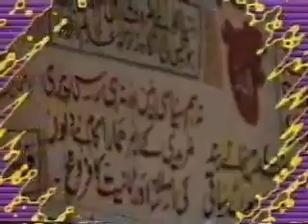GOHAR SHAHI Messenger of Love in Lahore 1996 Ism e Azam Conference 5 of 8